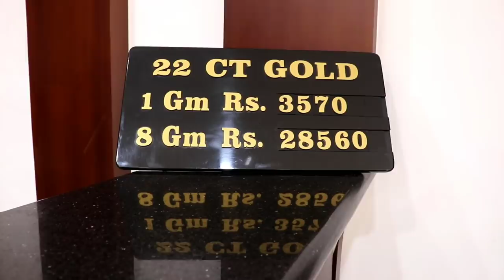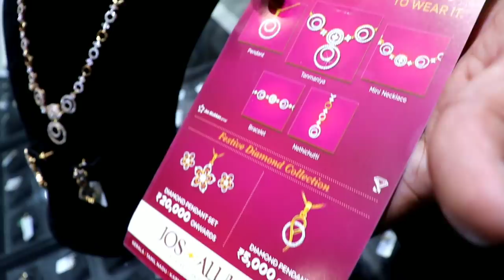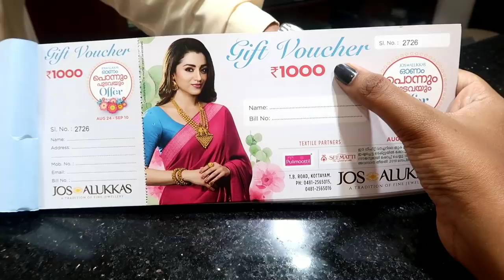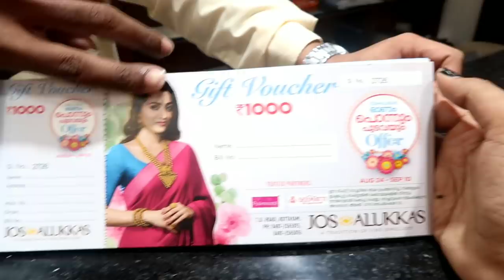🏆പൊന്നും പുടവയും എടുക്കാൻ പോയാലോ_ ഓണം സ്പെഷ്യൽ_Jos alukkas Onam new collection_SimplyMyStyle Unni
Hello 👋👋My SweetheartZZZ 😘😘IAM back with another useful video..

Jos alukkas jewellery new Onam collections.

SPECIAL CODE FOR OUR VIEWERS:-  Josalks-my-gift

Jos Alukkas Jewellery

551b ,No, T.B.rd Door No-xiii, 59, SH 1, Kottayam, Kerala 686001

***Copyright:- All the content published on this channel is protected under the copyright law and should not be used / reproduced in full or part without the creator's (UNNIMAYA ANIL) prior permission.***

*This video is in collaboration with Jos Alukkas Jewellery, but all the opinion ,views and video concept is my own and shared after my own experience with this Organisation*